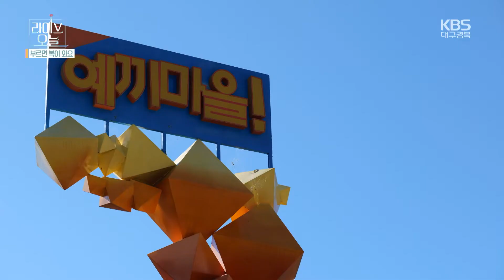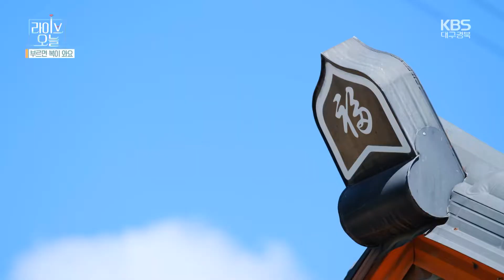[라이브오늘_부르면 복이 와요] 경북 안동시 도산면 서부리 | KBS대구 220927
삶의 이야기를 한 소절 노래로 풀어보는 부르면 복이 와요!
이번 복 노래는 경북 안동시 도산면 서부리에서 들어본다.

예술과 끼가 어우러졌다 하여 예끼 마을이라고도 불리는 서부리.
선비처럼 느긋함이 느껴지는 이 마을에는
오래 전부터 이곳에 살아온 어르신들이 또 하루를 살아가고..

마을에 활기를 더해준 알록달록한 벽화들은
지역 곳곳 많은 사람들의 이목을 사로잡는데.

예술과 끼가 넘실대는 마을,
그 안에 살아가는 안동시 서부리 사람들의 이야기를
[부르면 복이 와요]에서 전한다.